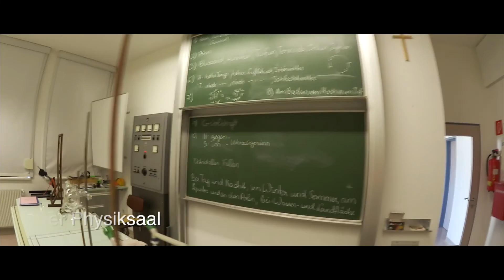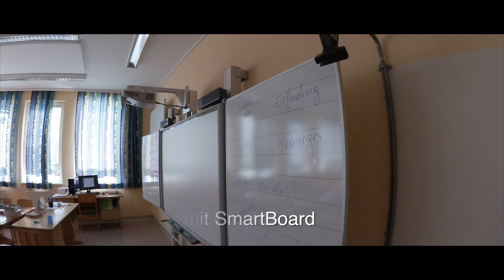Die NMS OST Payerbach stellt sich vor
Unternehmen Sie eine kleine Tour durch unsere Schule.
Dieses Video entstand als Projekt in unserem "Potentialfokussierten Unterricht"